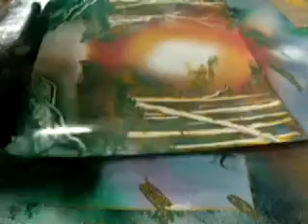Spray Paint Art Forest Lake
This is one of the first videos I did, It's of a lake between the forest edges. Hope you enjoyed and subscripe to enjoy more!